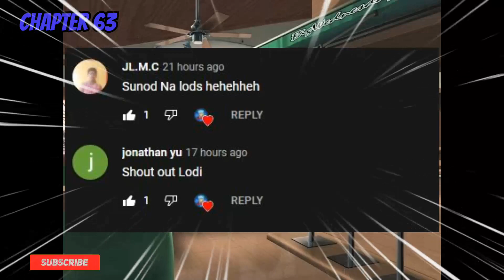Genius Basketball Man l Ch. 63 Mas madaming akong Fans kesa sayu Rukawa! - Hanamichi Sakuragi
Mas madaming akong Fans kesa sayu Rukawa! - Hanamichi Sakuragi